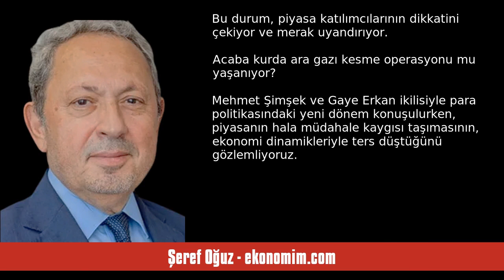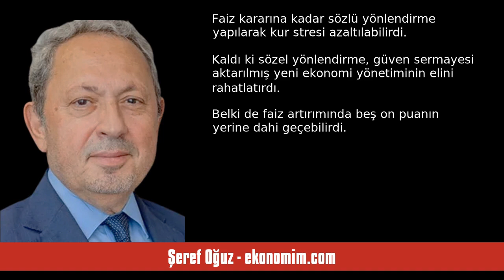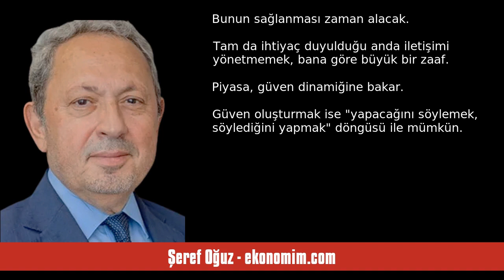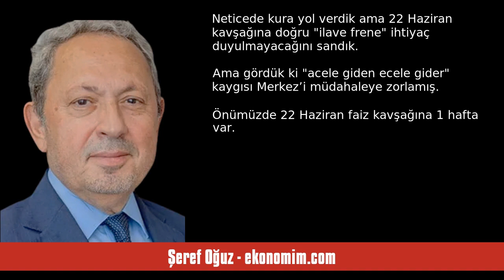ŞEREF OĞUZ: KUR, FAİZ KAVŞAĞINA VARABİLECEK Mİ? - SESLİ KÖŞE YAZISI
Şeref Oğuz - ekonomim.com - Kur, faiz kavşağına varabilecek mi? - 16 Haziran 2023 tarihli yazısının seslendirmesi

"Son 4 gündür dolar kurunun 23,50-23,70 lira aralığında sıkışma yaşadığına şahit oluyoruz. Her yukarı yönlü harekette; neredeyse bir aralığa geri dönüş gerçekleşiyor. Bu durum, piyasa katılımcılarının dikkatini çekiyor ve merak uyandırıyor. Acaba kurda ara gazı kesme operasyonu mu yaşanıyor?

Mehmet Şimşek ve Gaye Erkan ikilisiyle para politikasındaki yeni dönem konuşulurken, piyasanın hala müdahale kaygısı taşımasının, ekonomi dinamikleriyle ters düştüğünü gözlemliyoruz. İkili, politika adımları. "